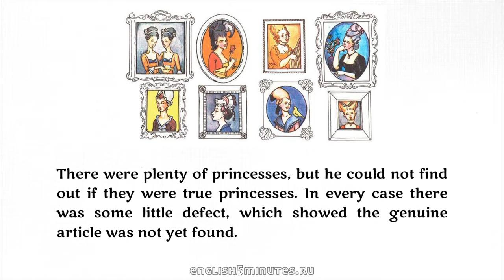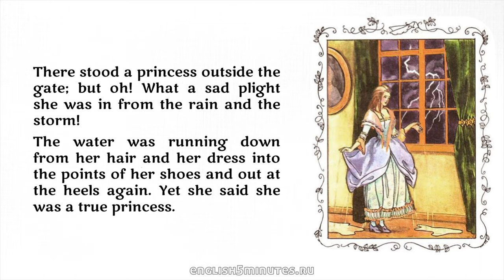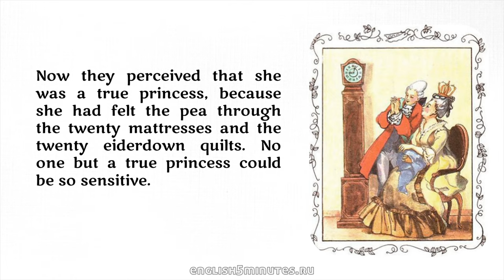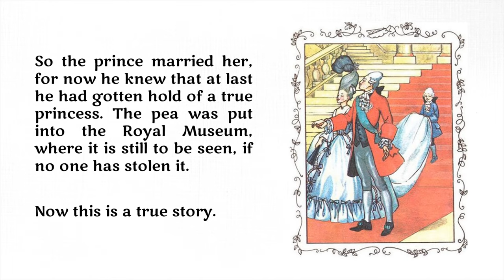Принцесса на горошине / Сказки на английском языке для детей / Аудиосказка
Сказка на английском для детей "Принцесса на горошине". English folk tale - The Princess and the pea.

Больше видео уроков на нашем канале "English 5 Minutes"

Аудиокнига на английском языке "Принцесса на горошине"